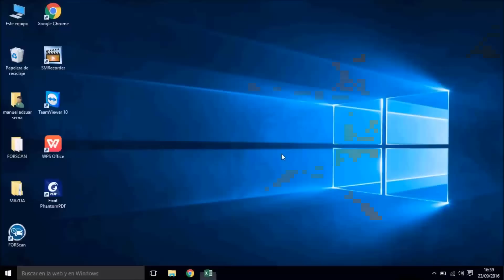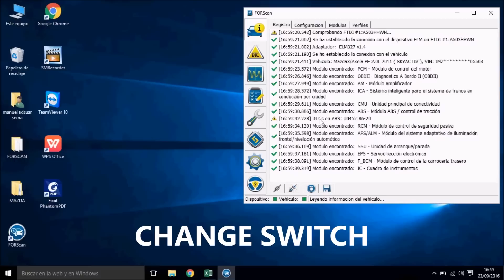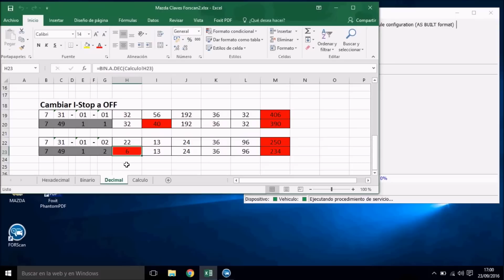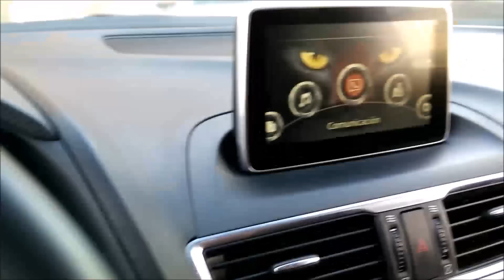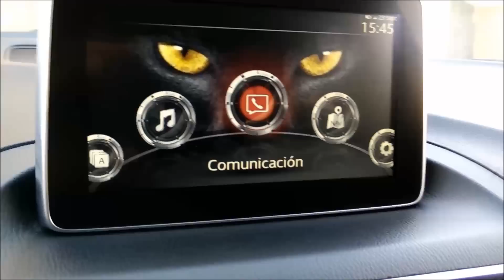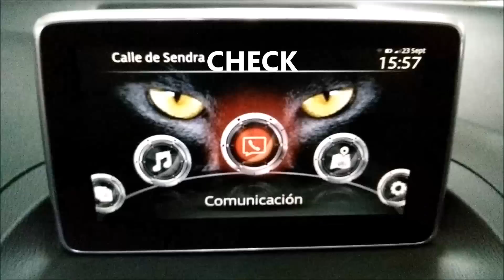HOW TO DISABLE ISTOP MAZDA 3, 6, CX-5